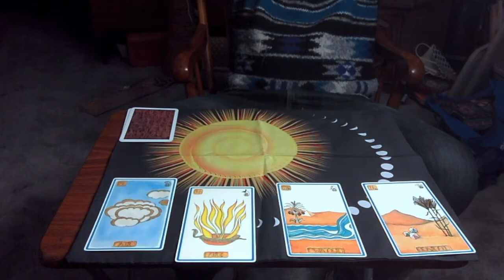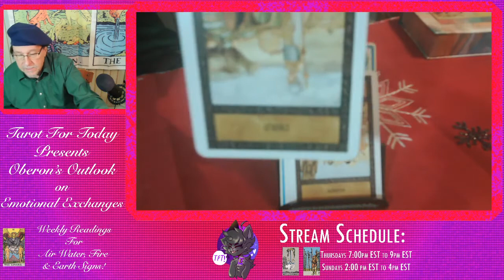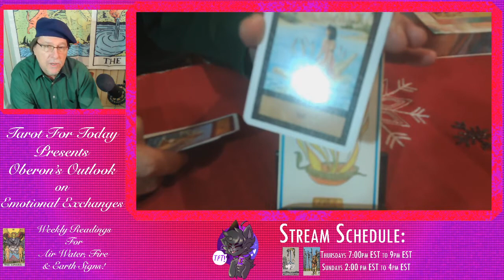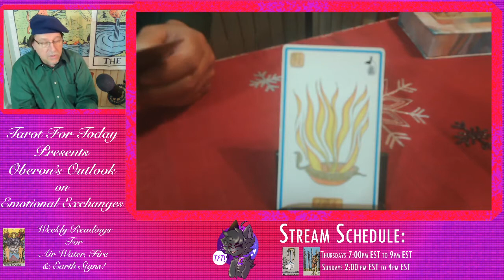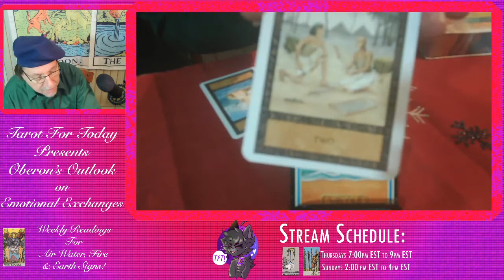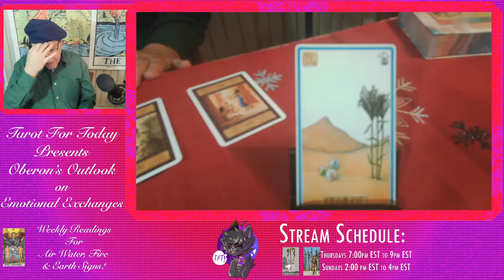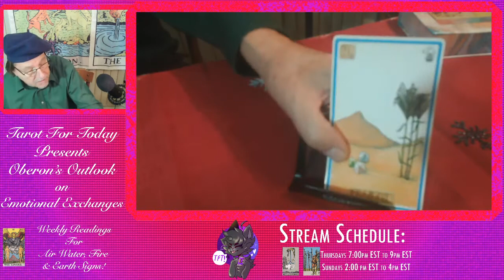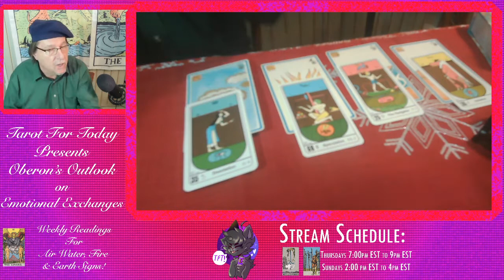Oberon's Outlook for the Emotional Exchanges: Friday, Dec. 27, 2019 - Thursday, Jan. 2, 2020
Oberon details the emotional ups and downs, comings and goings for the Signs of the Zodiac by Elemental association.